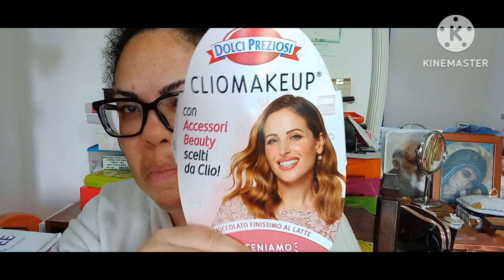Vlog chiacchiericcio 2 parte dove vi mostro la spazzola di cliomakeup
buon giorno  ragazze e ragazzi nuovo video chiacchiericcio
praticamente oggi vi registrero'  un  altro video 2 parte dell'uovo di pascqua di cliomakeup
per chi volesse saperlo nell'uovomie uscita la spazzola di logata cliomakeup e niente vi dicevo che per quanto riguarda la mia pelle non posso applicare prodotti che non conosco
ho sempre utilizzato prodotti dermatologicamente testati  e per cio' mi sta bene cosi
buona visione e ciao a presto bellezze!

registro con il telefono samsung a 13
luci ringhlite
Montaggio Kinemaster